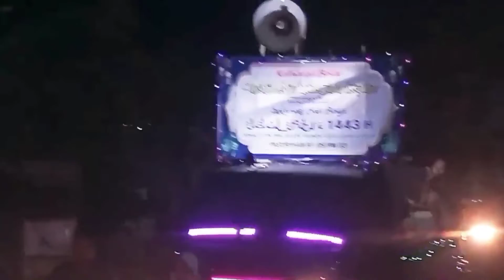takbir keliling dan panji-panji gerak pati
takbir keliling ds Pasuruhan Kayen Pati. banyak panji-panji bergerak yg terbuat dari bambu dan bahan lainya. dan juga menampilkan atraksi api yang memukau.